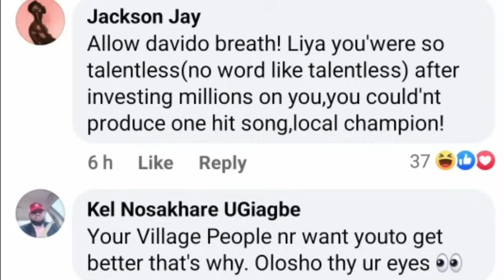"My peace of mind matters"_ Liya sh0cking reasons for leaving 30BG.